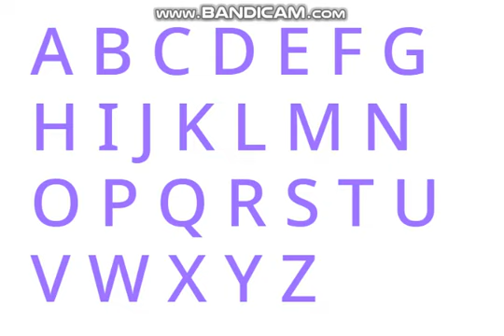The Alphabet Song For Toddlers And Kindergarteners And Babies Who Are 1 day Old!